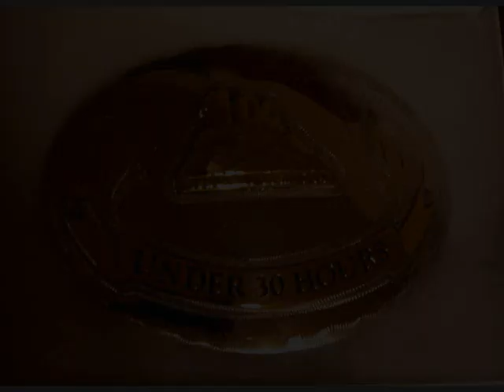Go run the trails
Why run the trails?  Footage from Leadville 100 miles, Ultra Trail Mont Blanc, Transgrancanaria and other great races.